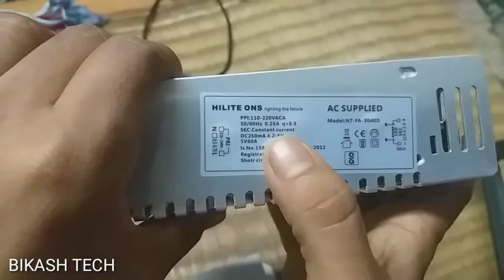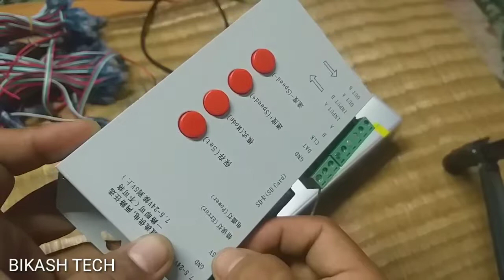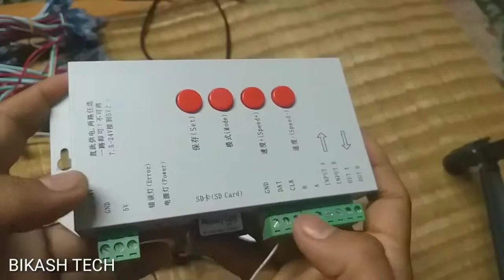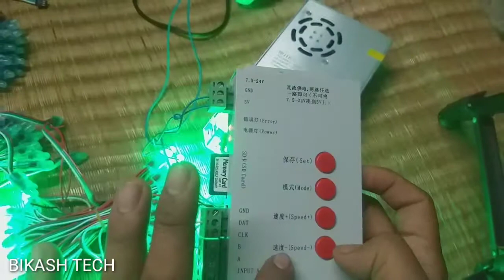kaise kare pixel LED ko T1000S controller se connection ।। how to connection pixel led with T1000S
T1000S controller buy hare